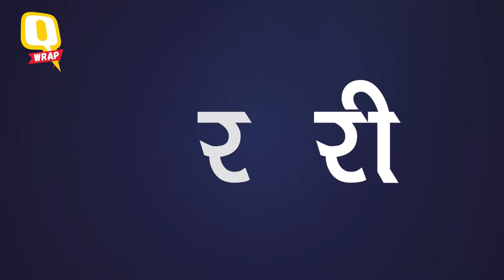Qएक्सप्रेस:ट्रिपल तलाक बिल लोकसभा में पास,अफगानिस्तान में कई विस्फोट- Quint Hindi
ट्रिपल तलाक बिल लोकसभा में पास, ओवैसी के सभी संशोधन खारिज
राहुल को ‘राज’ सौंप छुट्टियां मनाने गोवा पहुंचीं सोनिया गांधी
2017 में खेल की दुनिया की हर बड़ी खबर यहां है
साल 2017 की बेहतरीन वेब सीरीज, कहीं आप देखने से चूक तो नहीं गए
अफगानिस्तान के काबुल में कई विस्फोट, 40 की मौत, 30 जख्मी
संसद में बोलीं सुषमा: पाक ने सुहागिनों को विधवा की तरह पेश किया